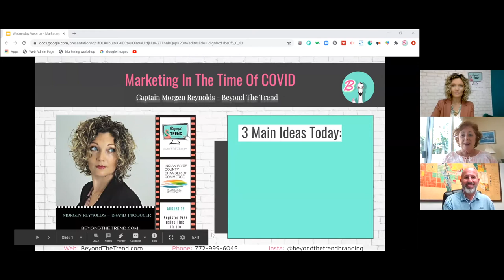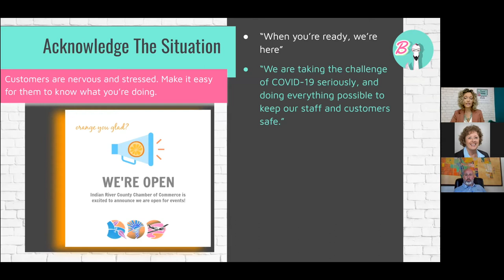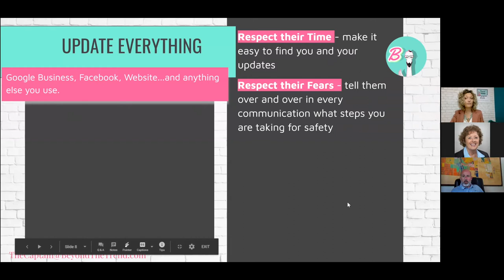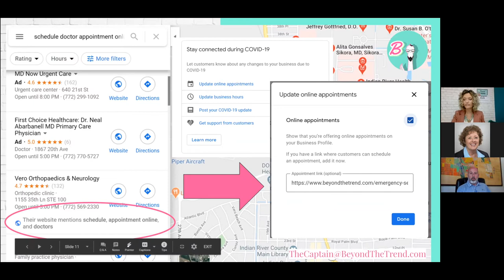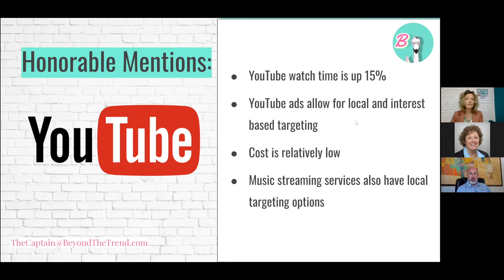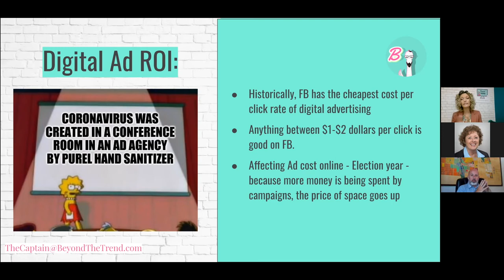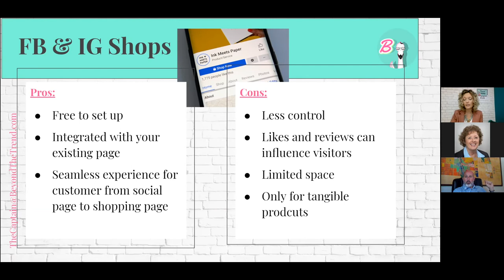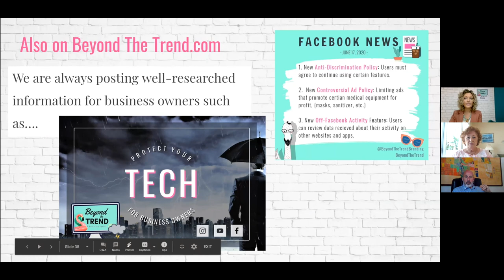Marketing in the Time of COVID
"Marketing in the Time of COVID" a webinar by Captain Morgen presented by the IRC Chamber of Commerce Economic Development. 👩‍💻📲🤗

On the agenda:
✅ New digital marketing tools - available for free to business owners
✅ The tone to take as you communicate to your audience
✅ How to target the customers who want to hear from you

➡️ If you have questions, we'd love to book a time to call or meet you personally. Your first appointment is complimentary, just mention the webinar!

➡️ Hit us up on Facebook or Instagram for more content!